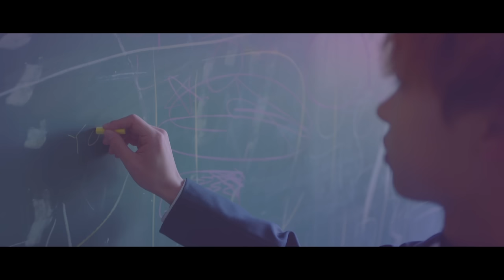뉴키드 (NewKidd) - Lemme Spoil U - "소년이 사랑할 때" (Will You Be Ma) [Music Video]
2018년 완전체 데뷔를 앞두고 프리뷰 싱글로 먼저 대중에게 선보이는 신예 아이돌 "뉴키드"의 유닛, "뉴키드 (NewKidd) - Lemme Spoil u"